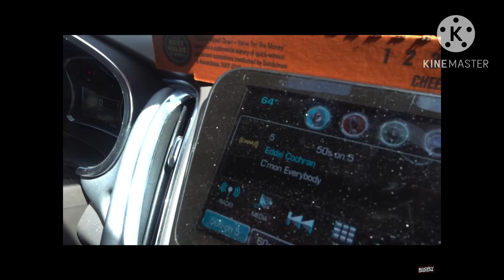Angry grandpa Smokehouse pizza (Bass Boosted)